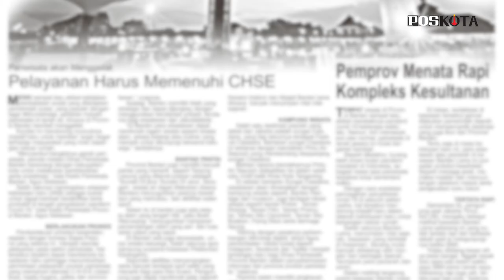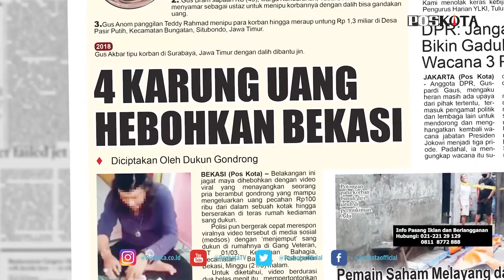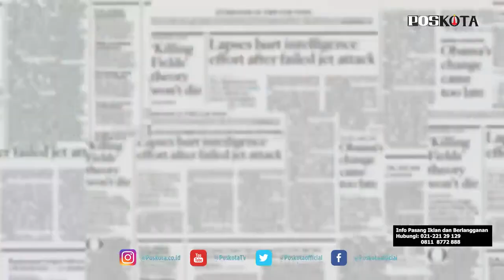HEADLINE HARIAN POSKOTA EDISI SELASA 23 MARET 2021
Harian Poskota menyajikan beberapa topik menarik di antaranya YLKI protes rencana PT KCI terapkan Kartu Multi Trip (KMT) di 10 stasiun di Jabodetabek, polisi menangkap
ustad gadungan di Bekasi yang mengaku mampu menggandakan uang, angin puting beliung menyapu tenda hajatan warga di Depok.